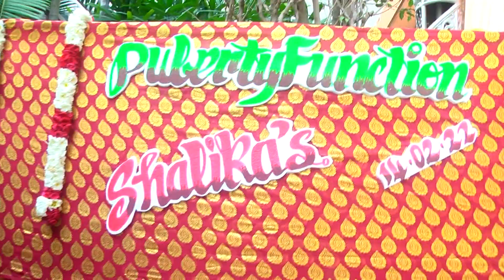Tamil Puberty Ceremony 2022 || Thanjavur 2022 || Tamil sadangu ceremony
black media